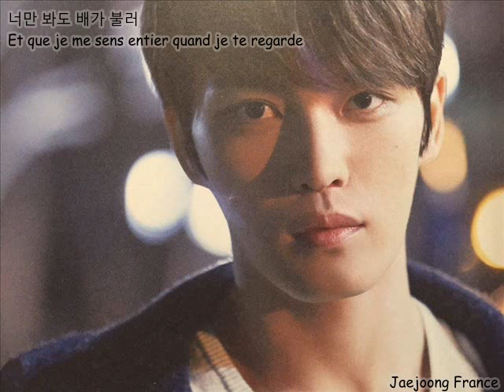Kim Jaejoong - 그거 알아? (Do you know ?) (vostfr)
~ Subtitles are mine but not the music ~

Traduction anglaise : Jyj3
Traduction française : HeroticJJ